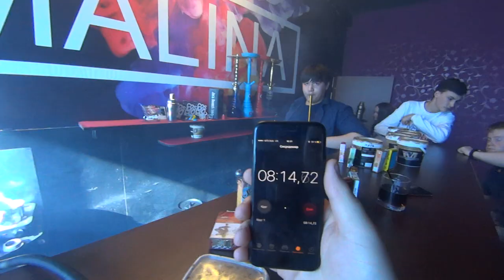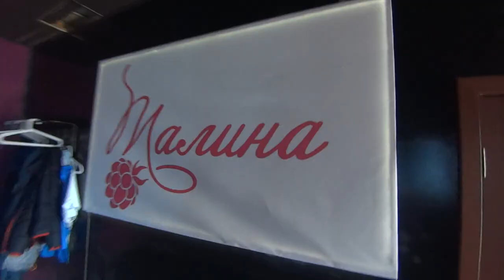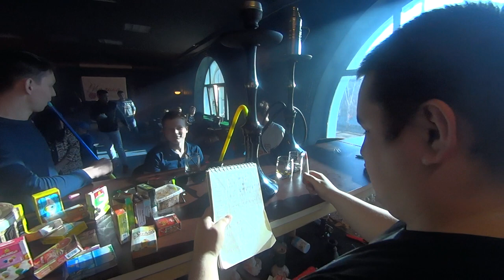VLOG : Батл Кальянщиков